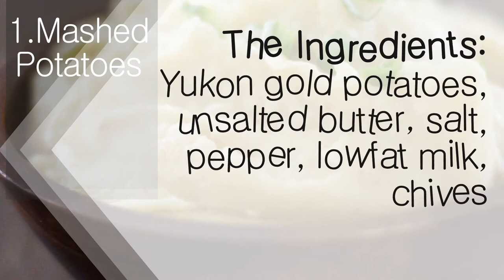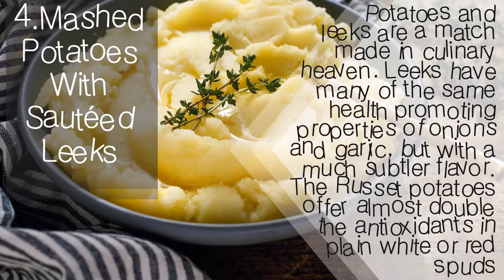4 of the Best Healthy Mashed Potato Recipes Ever | Nutrition Pass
4 of the Best Healthy Mashed Potato Recipes Ever | Nutrition Pass

From creamy garlic mashed potatoes to mashed sweet potatoes, the classic side dish gets a healthy makeover in these tasty recipes.
Whether you’re a traditionalist or like a little extra flavor, there’s something for everyone here: garlic mashed potatoes, buttermilk mashed potatoes, and even a sweet potato mash.